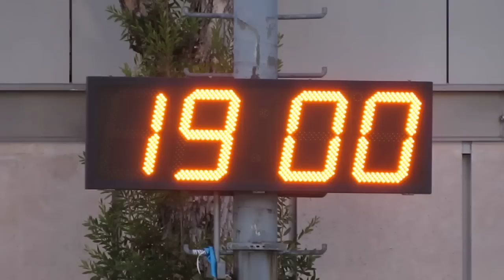荃灣精英vs啟毅(2015.8.3.九龍青少年盃U16足球賽)精華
2015.8.3.旺角麥花臣球塲 19:00 荃灣精英(白) 0:1 啟毅(橙)